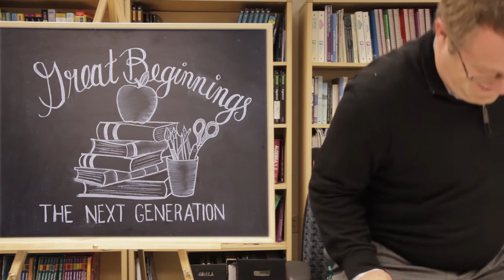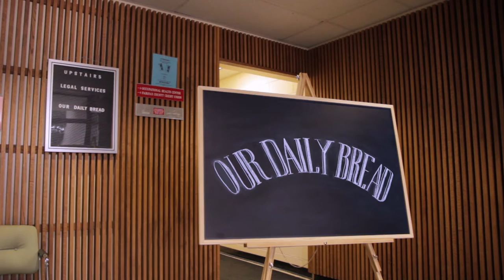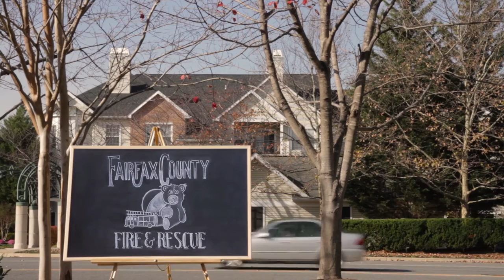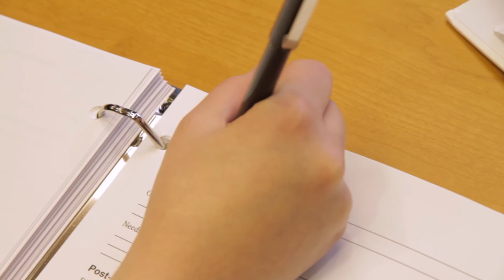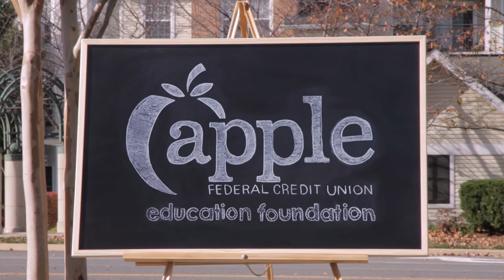Apple Federal Credit Union - In the Community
As a leader within the Northern Virginia community, Apple Federal Credit Union regularly extends a helping hand to organizations doing good works for those in need. Hear from Fairfax County Public Schools, Our Daily Bread (now Britepaths), Fairfax County Fire & Rescue and a scholarship winner to discover how we’re supporting our neighbors.